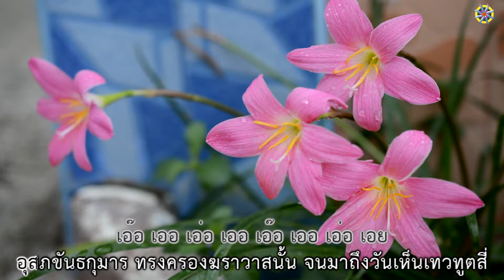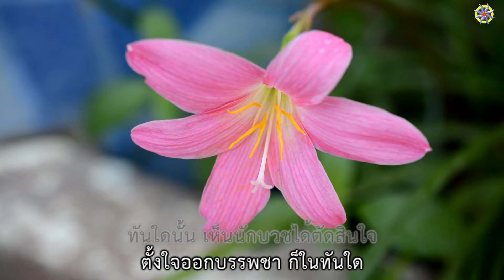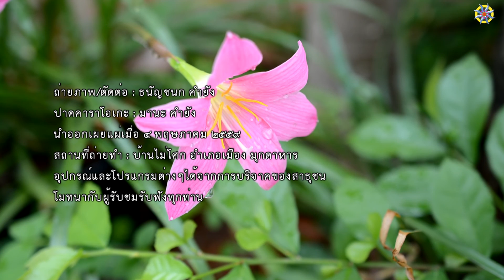เพลง พระทีปังกรพุทธเจ้า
257.พระทีปังกรพุทธเจ้า
 14 มกราคม 2556

กราบนมัสการ พระทีปังกรพุทธา
ได้อัญเชิญเรื่องท่านมา มาร้องเป็นเพลงให้ฟัง ให้ฟังเอาไว้นะท่าน
พระพุทธังบำเพ็ญยาวนาน สิบหกอสงไขย พรหมเทวาอัญเชิญลงมาตรัสรู้

เทวาเอ้ย ข้าแต่องค์พระโพธิสัตว์ ผู้มากล้นบารมี
รัศมีสว่างไสว โลกมนุษย์วุ่นวาย ขออัญเชิญท่านโปรดสรรพสัตว์
พระทีปังกรพิจารณา กาลสมควร

ได้จุติจากดุสิตา ลงจากฟากฟ้า
สู่พระครรภ์มารดา วันเพ็ญสิบห้าค่ำ เดือนอาสาฬหะ
อีกสิบเดือนเป็นวันเพ็ญเดือนวิสาขะ
ประสูติมา ปวงเทวามาโปรยดอกไม้
ก้าวไปทิศอุดร ดอกบัวรองไว้
ประเสริฐกว่าใคร ไม่มีใครเทียบ พระผู้ยิ่งใหญ่
เมื่อทรงเจริญวัย ได้อภิเษก นางปทุมาเทวี
ทรงมีพระโอรส ทรงมีพระโอรส
เอ๊อ เออ เอ่อ เออ เอ๊อ เออ เอ่อ เอย
อุสภขันธกุมาร ทรงครองฆราวาสนั้น
จนมาถึงวันเห็นเทวทูตสี่
เอ้ย ทรงเห็น คนแก่คนเจ็บคนตาย
กลัดกลุ้มสุมในหทัย รุ่งเช้าวันใหม่ ประพาสอุทยาน

จัดขบวน ทรงช้างพร้อมเหล่าเสนา
ไม่มีใครรู้ว่า พระทีปังกรทรงคิดอะไร
เพียงลำพัง ชมความงามของอุทยาน
ทันใดนั้น เห็นนักบวชได้ตัดสินใจ
ตั้งใจออกบรรพชา ก็ในทันใด
เมื่อนั้น ท้าวมหาพรหมบริขารถวาย
ตัดพระเกศาโยนให้ พระอินทร์รับไว้ พระจุฬามณี
ส่วนพระภูษา ท้าวมหาพรหม นำไปทุสสเจดีย์
โอ้พระทีปังกร บรรพชา ทราบความถึงเหล่าเสนา
ทั้งปวงประชาออกบวชติดตาม
ทรงบำเพ็ญธรรม อยู่สิบเดือนนั้น
ได้บรรลุสัมโพธิญาณ พระอรหันต์สัมมาสัมพุทโธ